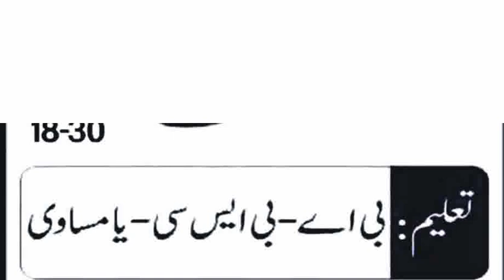PPSC Jobs 2024 SERVICES & GENERAL ADMINISTRATION DEPARTMENT